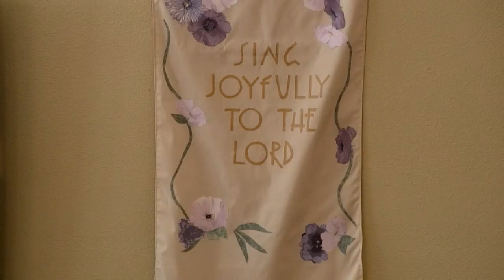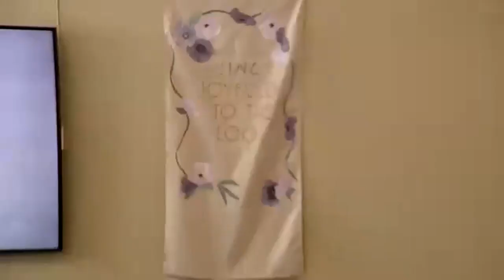LPC Sunday Worship 1.29.2023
Enjoy our Sunday worship service from 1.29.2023 with special guest preacher Rev. Linda Beattie.